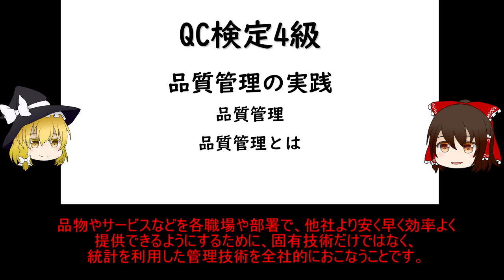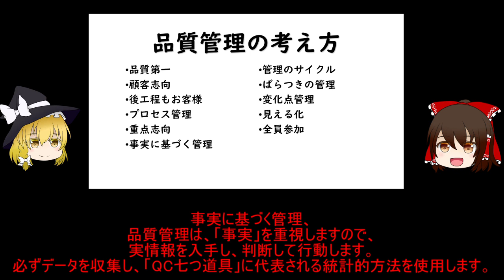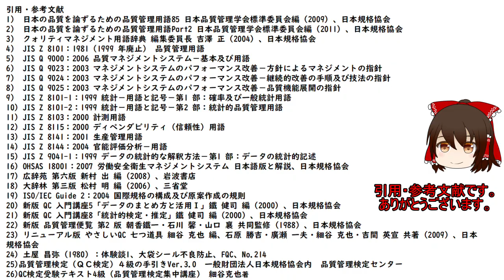品質管理とは QC検定4級 【品質管理,QC検定 4級対応】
QC検定®は、一般財団法人日本規格協会の登録商標です。
このコンテンツは、一般財団法人日本規格協会の承認や推奨、その他の検討を受けたものではありません。
■QC検定試験3級/4級 動画販売

QC検定４級の「品質管理とは」を動画にしました。チャンネル内に品質管理検定試験4級関連の動画が多数ありますので見てください。

品質管理とは
製品やサービスの品質とは、通常、「その製品やサービスが使用目的を満たしている程度」定義されています。
つまり、顧客に提供する品物やサービスが顧客の要求する品質（Quality）、価格（Cost）、納期（Delivery）になるようにすること。
品物やサービスなどを各職場や部署で、他社より安く早く効率よく提供できるようにするために、固有技術だけではなく統計を利用した管理技術を全社的におこなうことです。
品質管理の範囲
品質管理という場合、２つの意味があります。
「狭義の品質管理」と「広義の品質管理」です。
狭義の品質管理とは製品を顧客に提供することにフォーカスした品質管理をさし、主に、製品の製造に関係する、製造部や品質管理、生産技術、購買部などが、中心となり行う品質管理活動です。
広義の品質管理
顧客や社会の要求する品質を満たし、ニーズにあう製品やサービスを作り提供するための品質管理活動です。
「ISO9000s」や「TQM」（総合的品質管理）/「TQC」（全社的品質管理）は広義の品質管理活動です。
品質の種類
「品質」には、製品やサービスのプロセスの中で様々なものがあります。
「品質管理」は、組織のそれぞれの部署が、自分たちの部署の「品質」を「管理」します。
企画の品質
企画が顧客のニーズを反映できている程度
設計における品質
企画の品質が製品に反映できている程度
その製品の設計するために、「製品規格」や「品質規格」を決めます。
購買品・購入品の品質
製品を作るための、原材料や部品などの購買品の「品質」があります。
購買品の仕様や条件などです。
製造工程における品質
製品が製造される工程で品質を満足する程度。
「製造条件」、「不良項目」、「不良率」などです。
検査における品質
検査工程で使用する品質、「検査項目」、「管理基準」などです。
使用品質
顧客がその商品を使用するときの品質です。
「機能」や「仕様」です。
サービスの品質
サービスの品質です。
「アフターサービス」などがあります。
品質管理の考え方
品質第一
顧客は、提供する製品やサービスが良くなければ購入しません。
組織でも、全員が「品質を第一」とした考え方で、品質管理を推進する必要があります。

顧客志向
製品やサービスがお客様に満足して頂けるかどうかが非常に重要でお客様のことを第一に考えることが大切です。
お客様を最重要視する考え方を「顧客志向」とか「マーケットイン」「お客様が第一」などと言います。

後工程もお客様
「顧客志向」を、自分の仕事に当てはめると、自分の仕事の後を引きついでくれる人が自分の「顧客」になります。
次の工程を「後工程」と呼び、「後工程」の人に喜んで頂ける仕事をすることが重要になります。
これが、「後工程もお客様」という考え方で、皆で品質管理をすれば組織の体質改善ができます。

プロセス管理
製品の品質だけではなく、その製品の品質が常に良いものが生み出せるように、その「プロセス」（過程、仕組み）を管理することが重要です。
商品やサービスが悪いということは、その結果を生み出す「プロセス」に、問題があるということです。
「プロセスを管理する」ということは、設計、部品や原材料、製造工程などのプロセスや仕事のやり方を管理し改善させていくことです。

重点志向
品質管理活動をおこなう場合、経営資源（人・もの・金）は限られており問題全部に対して改善の対策を打つのは困難です
「優先順位」を明確にして、改善の効果の大きいものから、改善活動などをおこなうことを「重点志向」と言います。
後の講義で行う「QC七つ道具」の「パレート図」などを使用して重点志向すべき内容を把握することができます。

事実に基づく管理
品質管理は、「事実」を重視しますので事実情報を入手し、判断して行動します。
必ずデータを収集し、「QC七つ道具」に代表される統計的方法を使用します。

管理のサイクル
「管理のサイクル」は、「PDCAのサイクル」とも言います。
これを繰り返し回すことにより、改善してゆくことです。
「PDCAのサイクル」は後で講義します。

ばらつきの管理
製品やサービスは「ばらつき」があり「ばらつき」が、大きくなると重大問題が発生する可能性があります。
「品質管理」は、統計的手法を使って、この「ばらつき」を最小限にします。

変化点管理
プロセスの変化に注目し、問題の発生を予防することを「変化点管理」と言います。

見える化
プロセスの流動状況や良し悪しなどの状態がすぐに理解できる（見える）ようにすることです。

全員参加
品質管理は、製造部など特定の部署や組織でおこなっても大きな効果がでないこともあります。
製品やサービスの品質は、組織全体で、PDCAのサイクルを回すことにより、より大きな効果が生まれます。